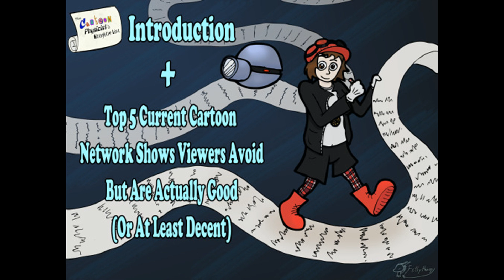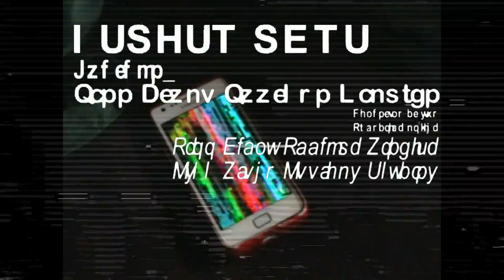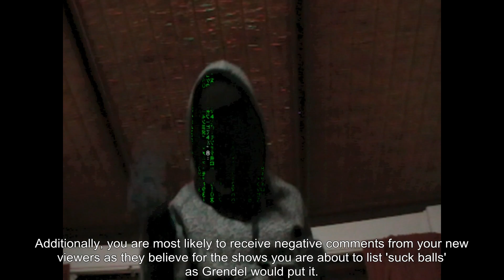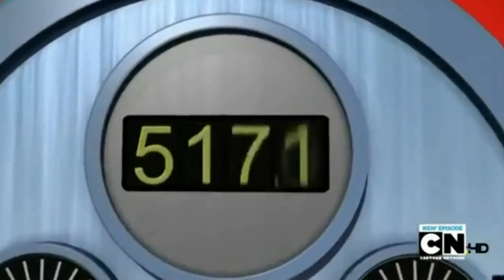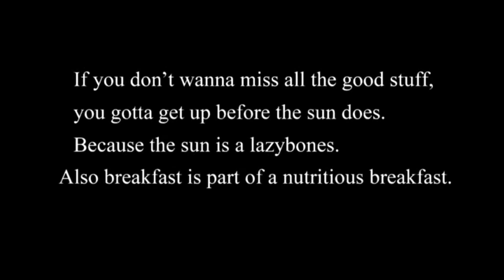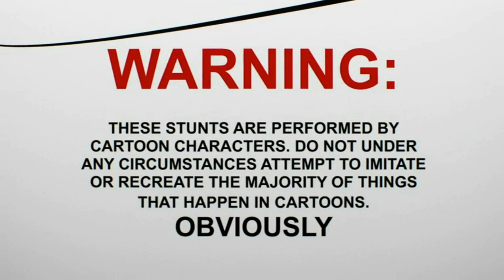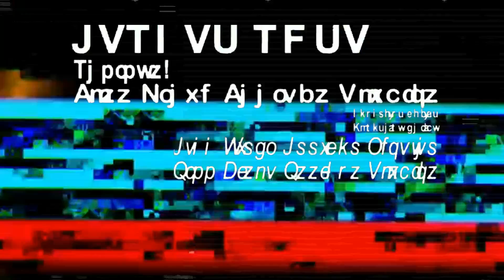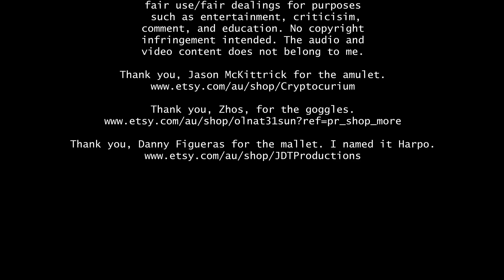Episode 0 - Introduction